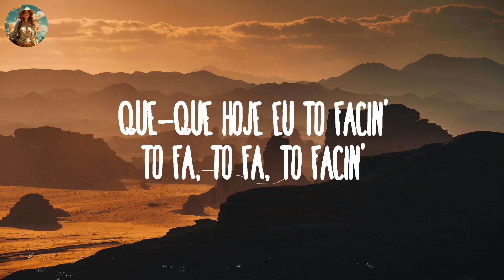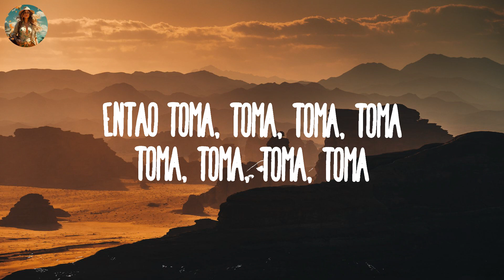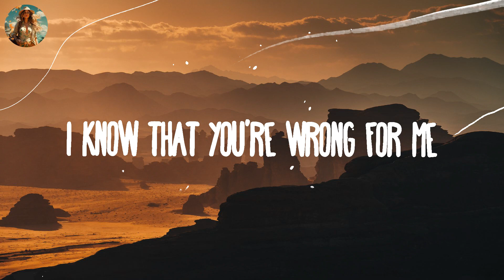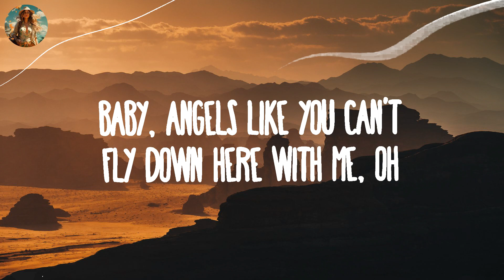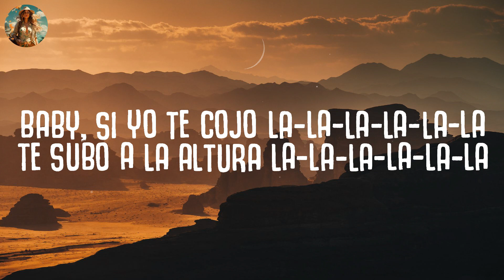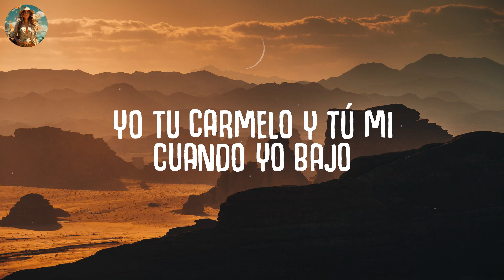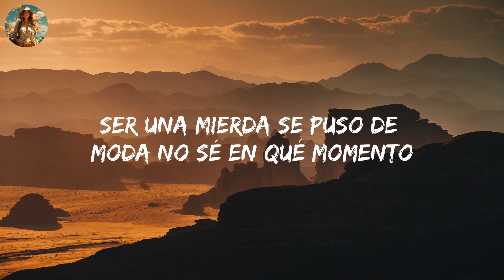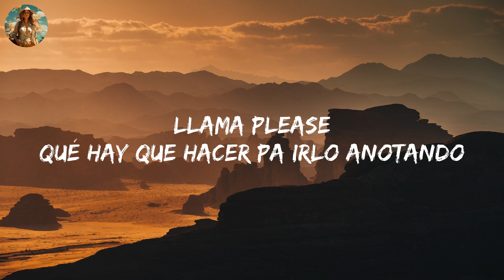DENNIS, Karol G, Maluma - Tá OK (Remix) ft. MC Kevin o Chris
(Letra):
[Pré-Refrão: Maluma]
La bebé sabe que es hora de prender
Mamacita, ponte en cuatro, te lo vo'a poner
'Tá cabrón ese bikini, le queda apreta'o
Esa vaquera 'tá en reversa y yo no me quejo

[Refrão: Maluma, Maluma & MC Kevin O Chris]
Y toma, toma, toma, toma, toma
Ahí te lo dejo
Yo no me dejo
Y toma, toma, toma, toma, toma (Toma, toma)
Y toma, toma, toma, toma, toma, toma, toma, toma

[Pós-Refrão: MC Kevin O Chris]
DENNIS, o brabo

[Verso 1: MC Kevin O Chris]
Bola aê, brisa aê que hoje a noite é de prazer
Faz o que quiser fazer, pode até subir e descer
No pape', faz assim, vem ni, vem ni, vem ni mim
Que-que hoje eu tô facin', tô fa, tô fa, tô facin'

[Refrão: Maluma & MC Kevin O Chris, Both]
Então toma, toma, toma, toma, toma

[Ponte: KAROL G]
Tira camisa, ti-tira camisa
Tira-Tira camisa, levante pro alto, comece a rodar

No hace falta señal para que conectemos
'Tamo enviciados y eso lo sabemos, ey
Se puso atrás, así que comencemos
Tocarnos rico es el lenguaje que ambos entendemos
Relájate, que no ha nacido el que haga enchularme, oh-oh
Ninguna te hace lo que en el party esta baby te hace
Ey, bebé, ¿qué hay pa' hacer? Después de esto pa'l hotel
El nene se puso tierno y trajo flores pa' prender
Se juqueó, lo noté, la favela es lo de él
Y a mí que me gustan calle como que le vo'a meter

¿'Tás mojada? Ven y apágame este incendio
Pónteme agresiva porque este party se prendió
Esto está caliente, no lo apaga ni el invierno
¿Que espera', baby, pa' comerno'? Y esto

[Pré-Refrão: MC Kevin O Chris & Maluma]
Sua marquinha de biquíni tá a maior pressão

Toma, toma, toma, toma, toma, toma, toma

[Saída: KAROL G, MC Kevin O Chris & MC Don Juan]
DENNIS, o brabo (O brabo)
Vamos dançar
Va-va-vamos dançar
Va-va-vamos dançar
Nesse batidão quero ver tu suar